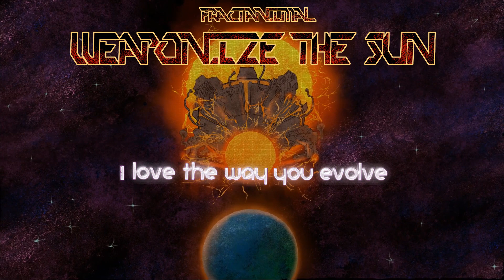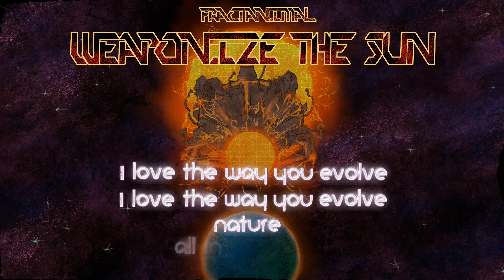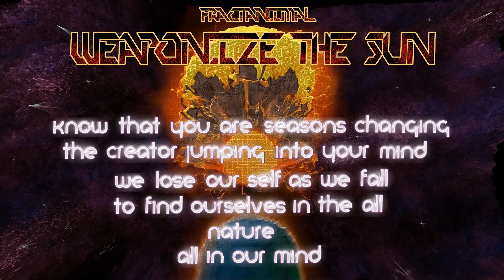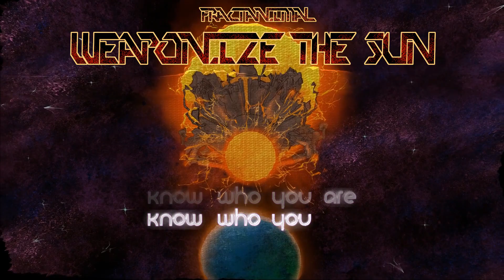fractanimal - weaponize the sun (album) - 3. evolve (know who you are)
Drums composed, performed by Joe Skilton
Artwork by Dasantra